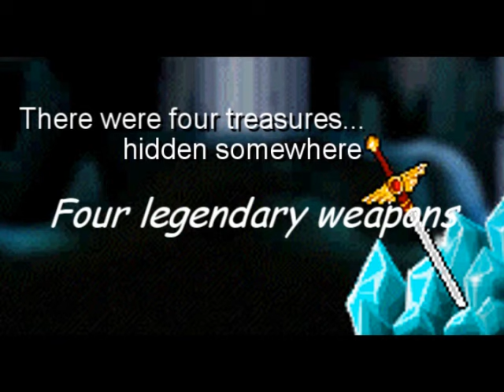Weapons and Passion Episode 2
YOUTUBE! muted this video =[!
Watch in high quality. Youtube pisses me off =[ I've been trying to upload this one for 10 times it kept telling me "An unknown error occured" blah blah, Ok this took me forever to make D: kinda or not :3. I dunno why I always have to make this series this long! Hope you enjoy it =]. Actually, I had finished this one for 2 days ago but I wanted to finish Part 7 (Everlasting Love) also. BubbleRain Productions Presents - Weapons and Passion Episode 2.

Immediate Music - Maximum Impact

Dunno

Utakata - Itsuka Tokeru Namida

Immediate Music - Judgement Day

Utakata (Again)

M2M - Pretty boy

Immediate Music - Dragon Drums

Rainie Yang - Wan Mei Bi Li

Namie Amuro - I Love You

Gundam Seed - Moment

Ending Theme :
Raymond Lam - Insufficient Love